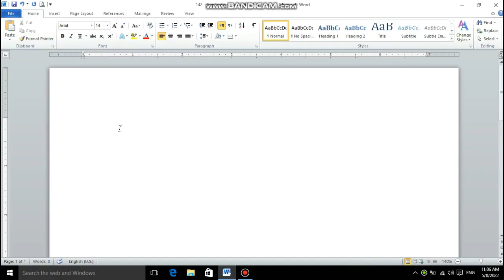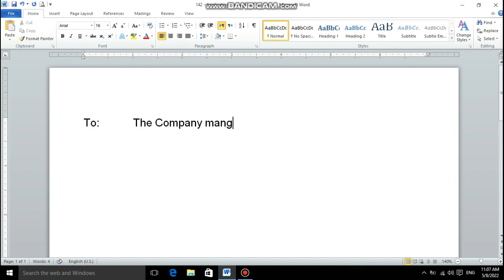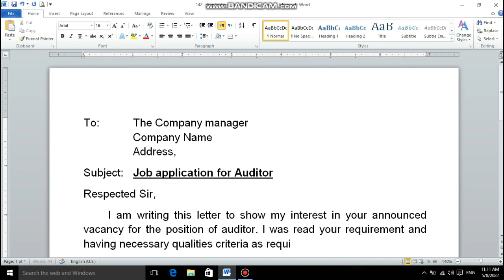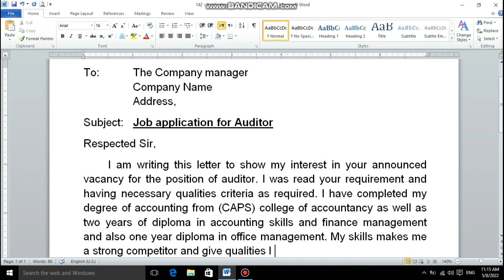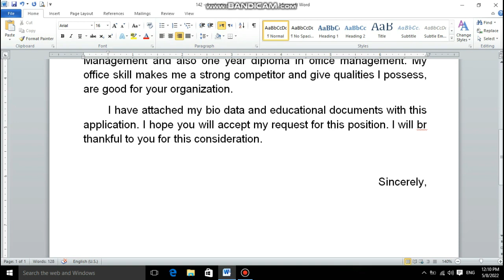Cover letter for an Auditor Jobs | Job application for Auditor jobs in MS Word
This sample of cover letter created for Auditor job apply.